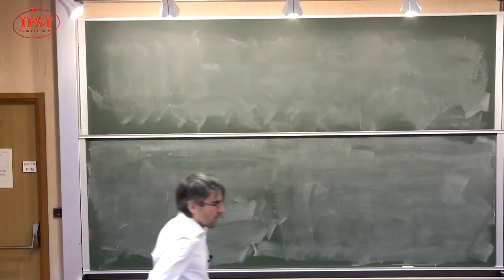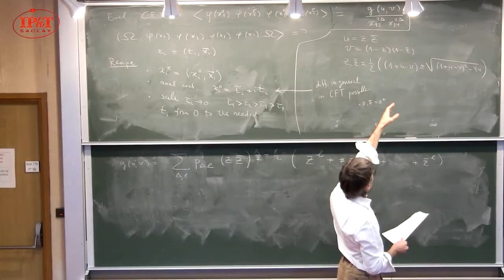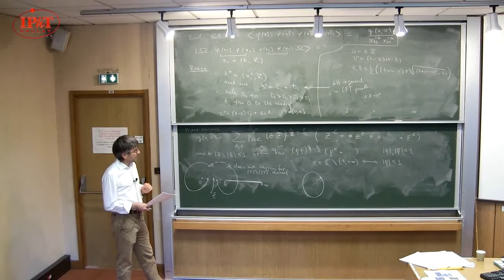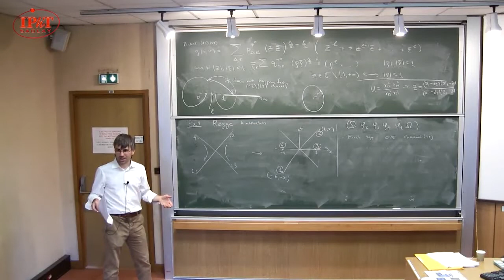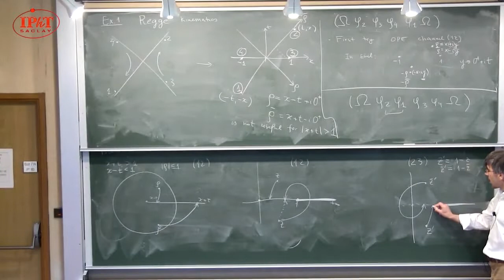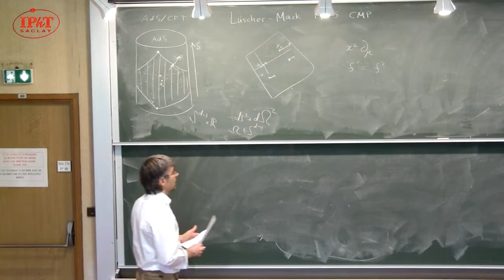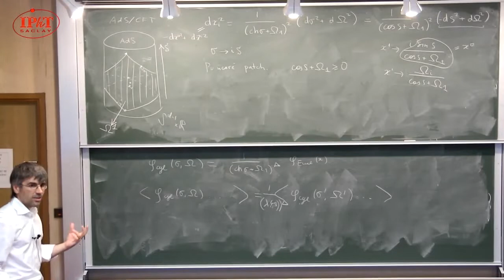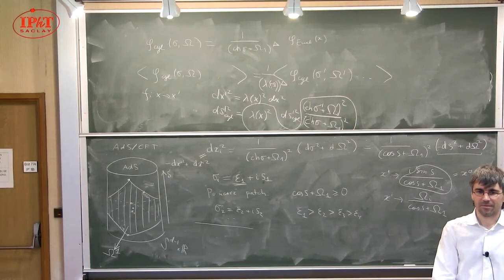[4/4] Slava Rychkov (2019) Lorentzian methods in conformal field theory (4/4)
Paraphrasing Alexander Polyakov, “Conformal Field Theory is a way to learn about elementary particles by studying boiling water”.

There is a technical statement behind this joke:
Euclidean Conformal Field Theory, under certain conditions, can be rotated to the Lorentzian signature, and vice versa. This means that even statistical physicists studying finite-temperature phase transitions on a lattice should learn about the Minkowski space! The goal of this course will be to explain various classical and recent results pertaining to this somewhat surprising conclusion.

Plan of the course:

- Elementary introduction to Euclidean CFT in d Superior to 2 dimensions;
- The Osterwalder–Schrader theorem about the Wick rotation of general reflection-positive Euclidean Quantum Field Theories, and its limitations;
- The Luescher–Mack theorem about continuation of CFT correlation functions to the Lorentzian
cylinder, and its limitations;
- Recent results about the analytic structure of Lorentzian CFT correlators.